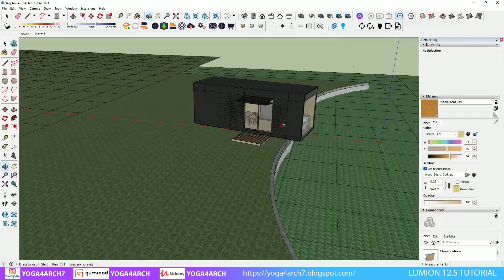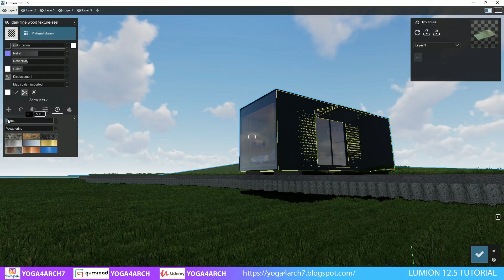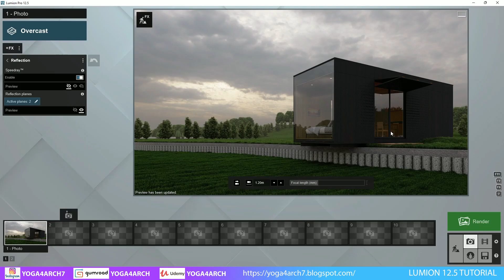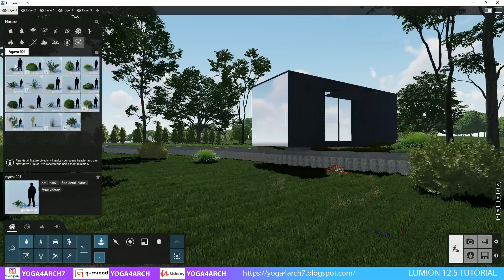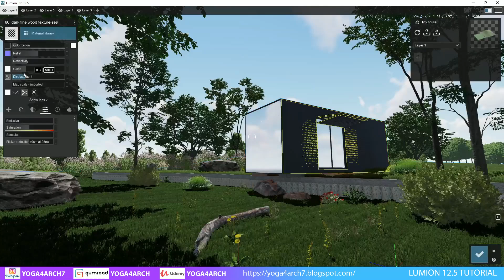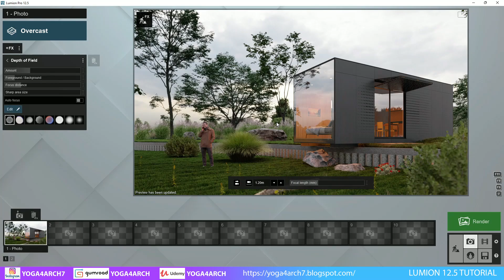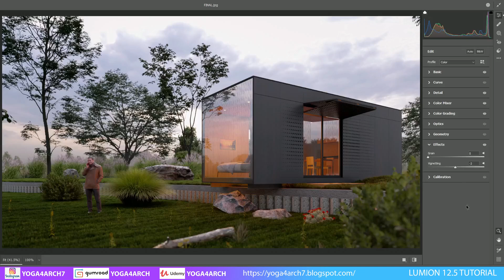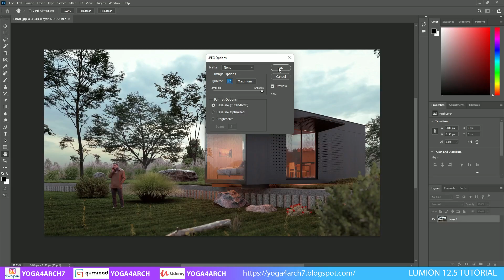LUMION 12.5 RENDERING TUTORIAL #2 TINY HOUSE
Regards
Yoga Binhrar

00:00 Introduction
01:02 import model
02:17 tutorial
20:54 result

MY RIG/PC: INTEL I9 9900K RAM TRIDENTZ 64 GB VGA RTX 3090 24 GB